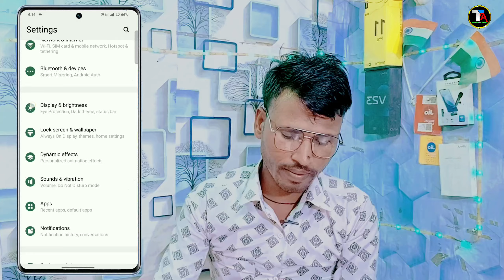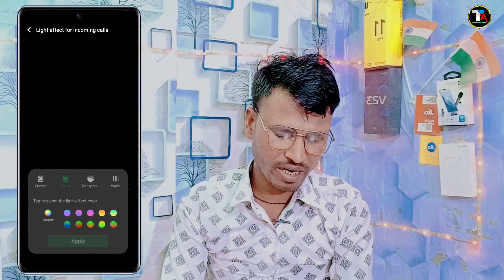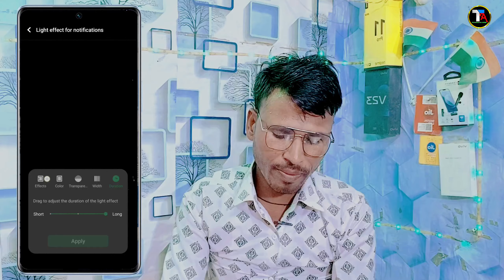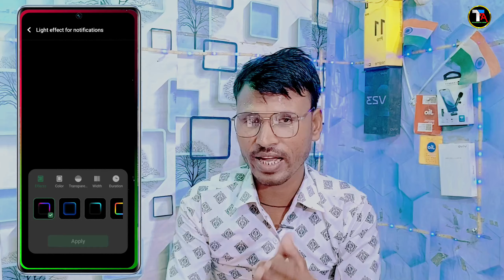How To Enable incoming Call Screen Light Effect in Vivo T3 lite 5g | Vivo T3 lite Notification Light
How To Enable incoming Call Screen Light Effect in Vivo T3 lite 5g
Vivo T3 lite Notification Light
Vivo T3 Lite 5G incoming call light
Vivo T3 lite 5g me incoming call Aane per light Kaise lagaye
How To set notification light in Vivo t3 lite 5g
Vivo T3 lite 5g call display per light Kaise Lagaye
Vivo T3 lite 5g call Aane Per screen light on Kare
Vivo t3 lite 5g hidden feature
Vivo t3 lite 5g incoming call notification flash light